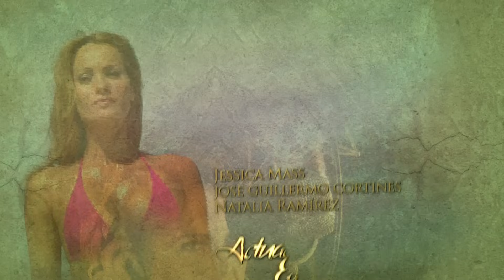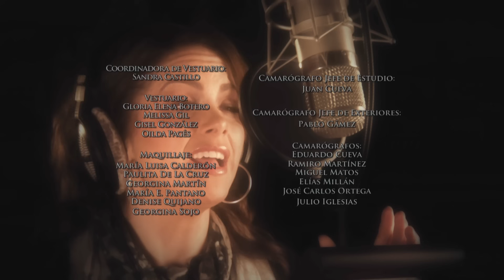Corazón Apasionado - Episodio 107